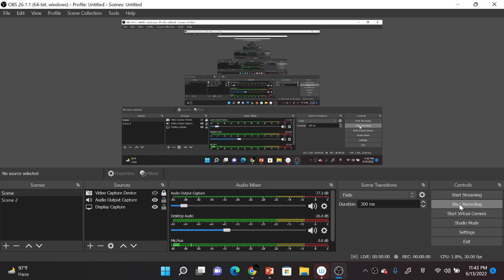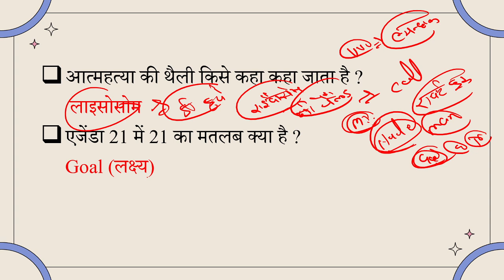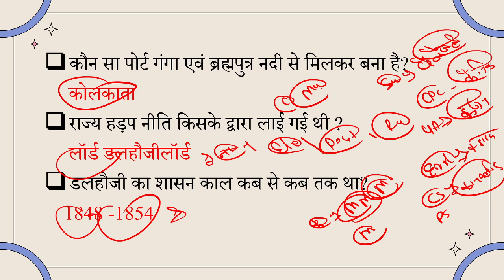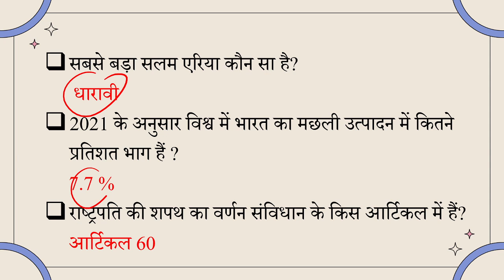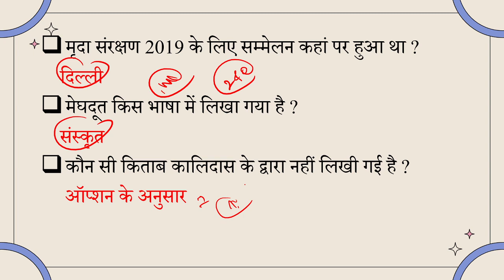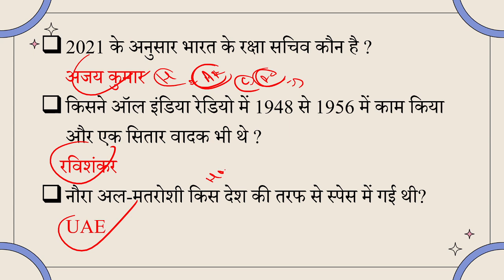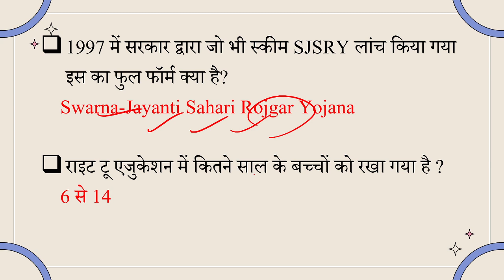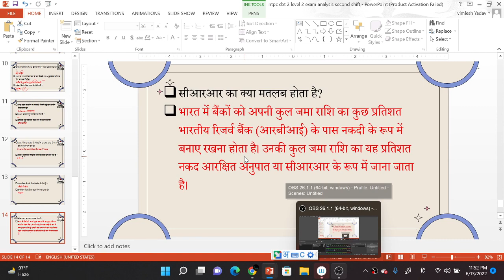2nd SHIFT NTPC CBT - 2 13 JUNE 2ND SHIFT 2022 Exam Analysis ,13 जून 2nd शिफ्ट में पूछे गए सभी प्रश्न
#2,3,5 RRB NTPC

In this video i am covering about India's Art & Culture along with folk dance & festiva for RRB NTPC and Grouo D and this video will helpfull for aspirants who are preparing for Railway Exams